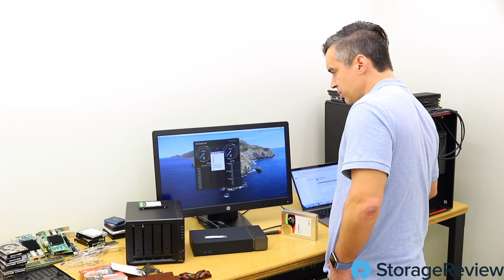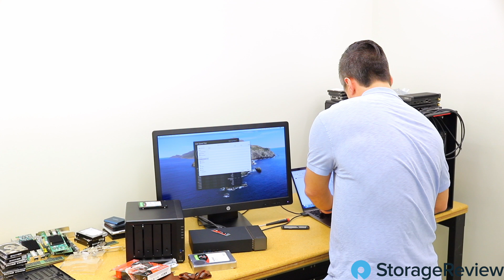Seagate IronWolf 510 NVMe NAS SSD Review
The Seagate IronWolf 510 is an NVMe SSD designed specifically for caching/tiering in high-performance NAS boxes. The drive has an M.2 form factor, coming in capacities from 240GB to 1920GB. Because it's designed for caching, the endurance is relatively high for this class of SSD, at 1 DWPD. This compares to .7 DWPD in the FireCuda NVMe SSD. The IronWolf 510 supports IronWolf Health Management with qualified NAS systems, carries a 5 year warranty and offers 2 years of rescue and recovery services.